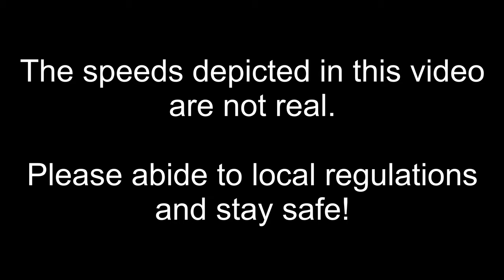Transrarau Romania | Mountain Drive Europe | Cinematic Travel Video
Transrarau Romania | Mountain Drive Europe | Cinematic Travel Video - drone shots filmed with DJI Mavic Mini ( video upscaled from 2.7k to 4k) and the rest with an iPhone XR, using an Osmo Mobile 3 gimbal, at 4k.

Transrarau is one of Romania's most beautiful scenic mountain roads, along with Transfagarasan and Transalpina. It is a 26km long beautiful road that connects Pojorata and Chiril, through the Rarau Mountains (Muntii Rarau). Since its altitude is so high (1400m) and it is a very narrow road, it is very often closed to the public during the winter months.

Song: AAALright - Cospe

Drone ND Filters
Drone SD card
Camera
Main Lens
Camera ND Filter
Camera SD card
Camera Cleaning Kit
Phone Gimbal
GorillaPod
GoPro Hero 9
GoPro Chest Mount